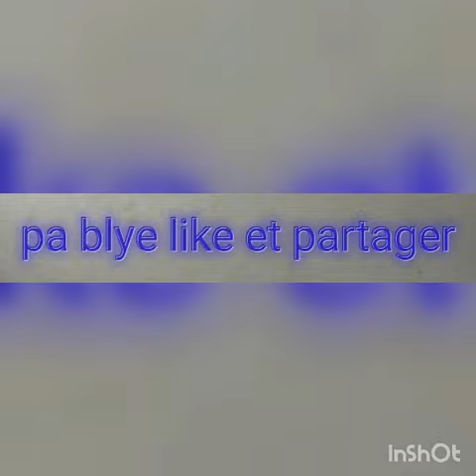Bon boul cho pour le 11 juin 2020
Dave one bon boul cho